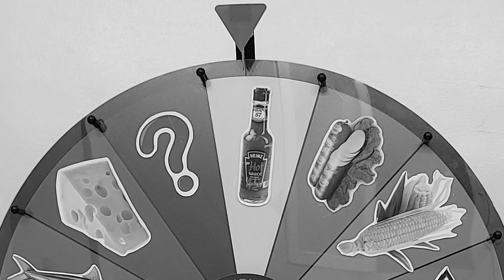تحدي البيتزا بعجلة الحظ الغامضة بين توتا ونونا ونتيجة صادمة جداااا MYSTERY WHEEL OF PIZZA CHALLENGE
تحدي البيتزا بعجلة الحظ الغامضة بين توتا ونونا ونتيجة غير متوقعة 😂 MYSTERY WHEEL OF PIZZA CHALLENGE